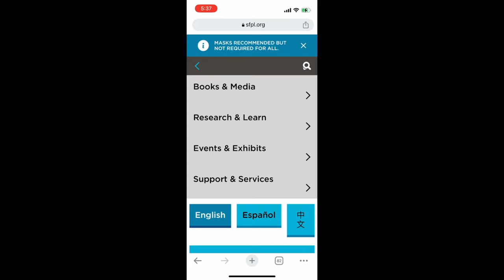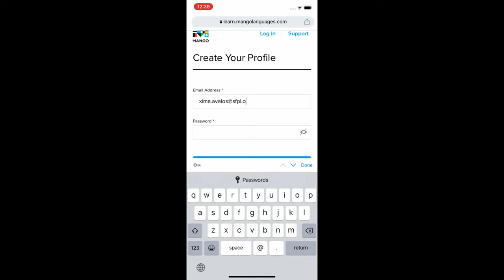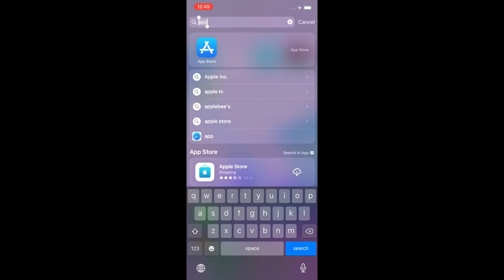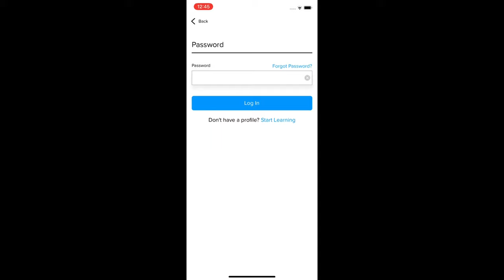Cómo empezar a utilizar Mango Languages (Español) en tu dispositivo móvil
En este video, aprenderá cómo usar su tarjeta de la biblioteca de SFPL para comenzar a usar Mango Languages en su dispositivo móvil.